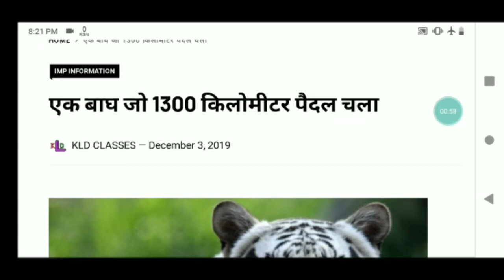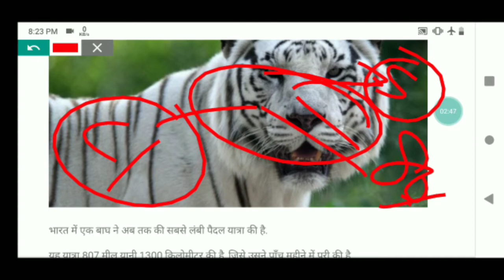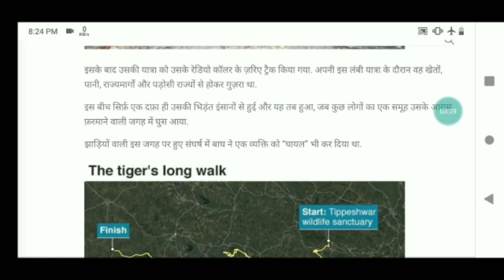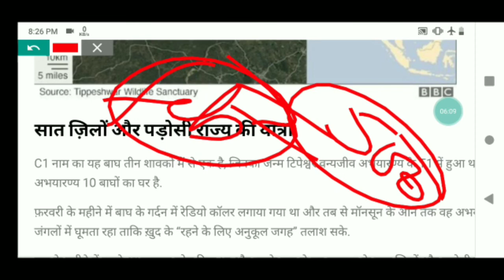अब तक की सबसे अधिक दूरी क्यों तय किया इस बाघ ने जाने पूरा मामला विस्तार से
11. दुनिया की सबसे बड़ी तेल कम्पनी ने किया अपनी 5 % हिस्सा को बेचने का ऐलान

26.चीन देश ने सोलोमन दीप को लिया 75 वर्षो के लीज पर भारत के ऊपर क्या पड़ेगा प्रभाव
27.क्यों स्पेन देश से अल